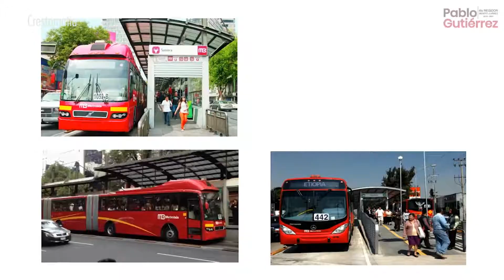Siguen pian pianito corredores urbanos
El regidor Pablo Gutiérrez aseguró que hay muchos avances
en el tema de los corredores urbanos y que la promesa de
iniciar las obras antes de finalizar 2019 se mantiene firme.